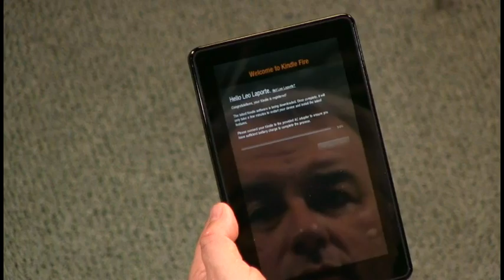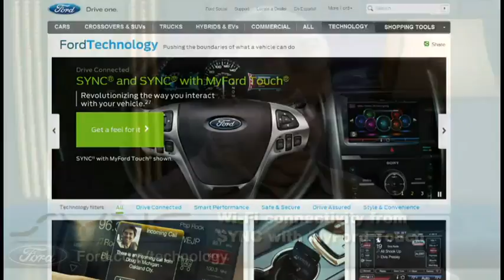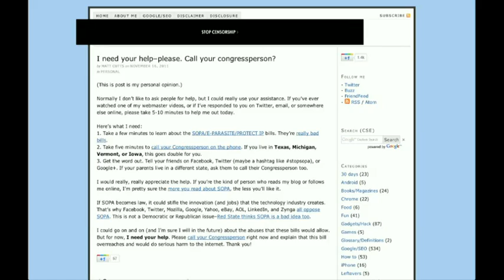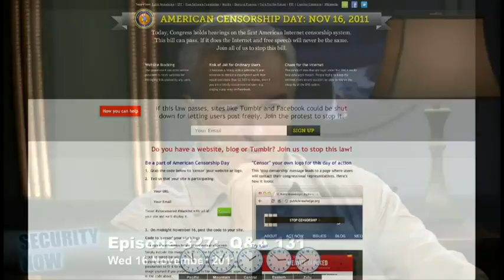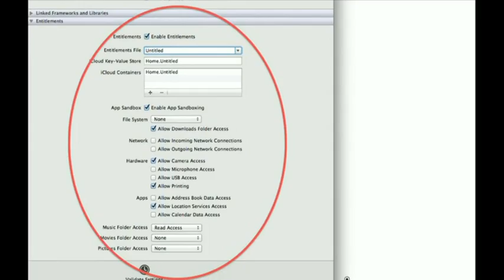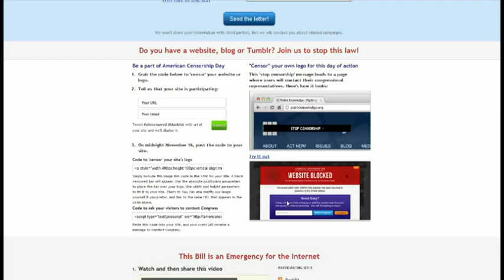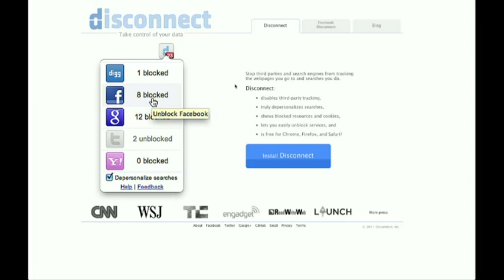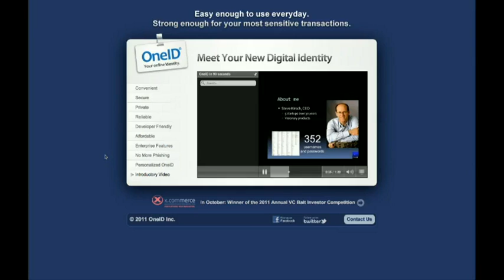Security Now 327: Internet Privacy Update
Firefox 8, SOPA, Kindle Fire first look, your questions, and more.

For 16kpbs versions, transcripts, and notes (including fixes), visit Steve's site: grc.com, also the home of the best disk maintenance and recovery utility ever written Spinrite 6.

Running time: 1:22:13